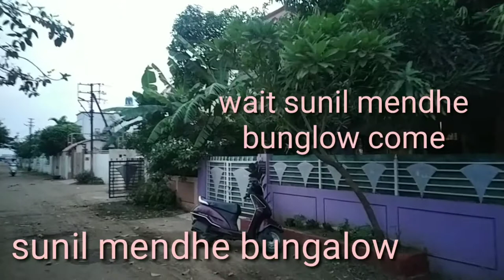Sunil mendhe (mp) bungalow | bhandara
Mp Sunil mendhe ka banglow in bhandara